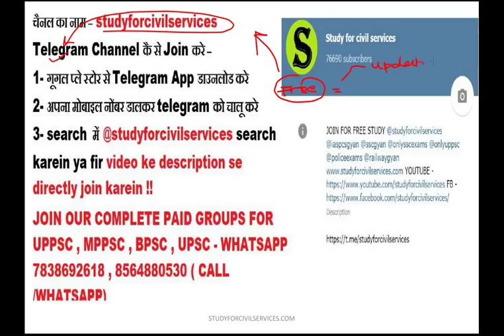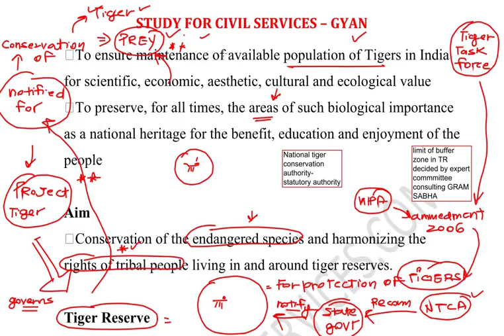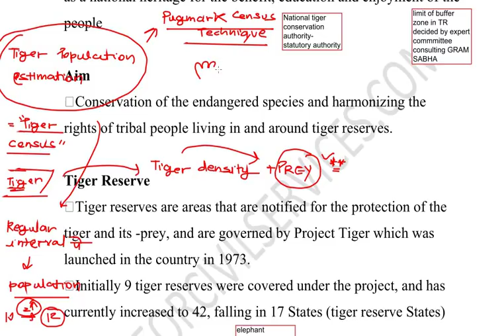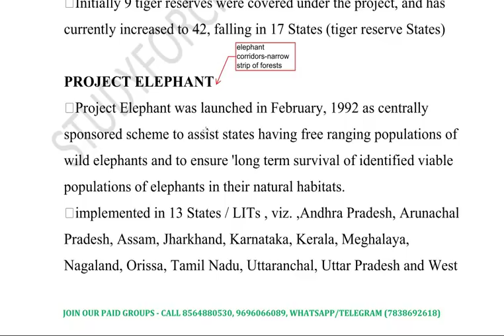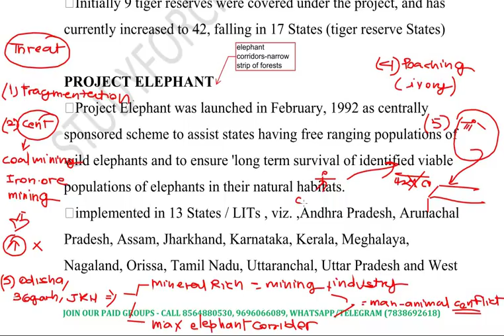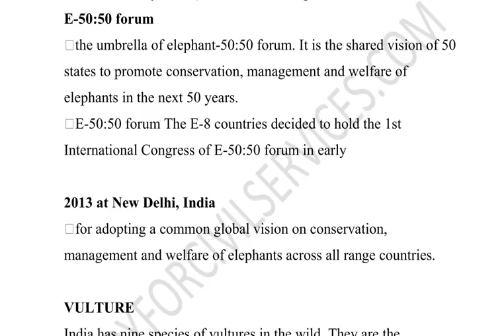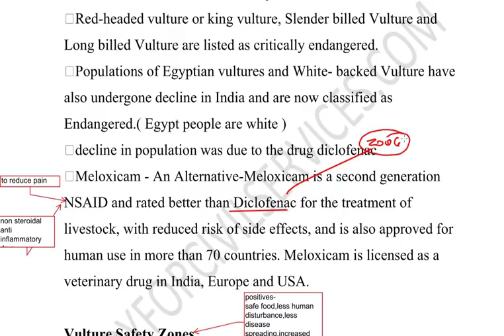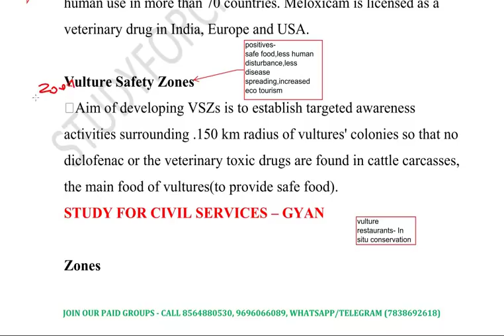Environment and Ecology Complete course summary revision lecture environmental science pdf mcq #18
1. Ecology
2. Functions of an ecosystem
3. Terrestrial ecosystem
4. Aquatic system
5. Environmental pollution
6. Renewable energy
7. Environmental issues
8. Environmental impact assessment
9. Biodiversity
10. Indian biodiversity
11. Schedule animals of WPA 1972
12. Animal diversity of India
13. Plant diversity of India
14. Marine organism
15. Protected area network
16. Conservation efforts
17. Climate change
18. Ocean acidification
19. Ozone depletion
20. Impact of climate change-India
21. Mitigation strategies
22. India and climate change
23. Climate change organisations
24. Agriculture
25. Acts and policies
26. Institution and measures
27. Environmental organisations
28. International environmental conventions
29. Environmental issues and health effects